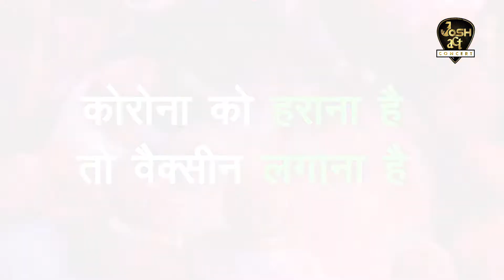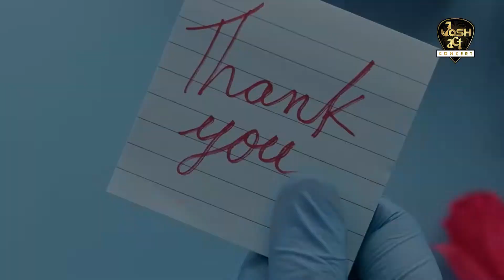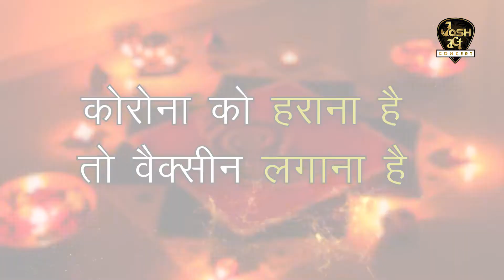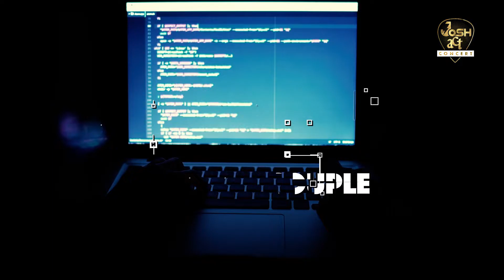JOSH ACT CONCERT 4 | Pandemic Relief | Saif Ali Khan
Download the Josh app to win a trip to Hollywood!

Head to the app store to win big on the josh app!
Josh Studios invites you to-
Hang out with us at film festivals, talent hunts and more!
The Josh App!
World Famous in India
Club Josh
JFLIX by Josh
Creatorthon
Josh Act Concert
Agents of Josh